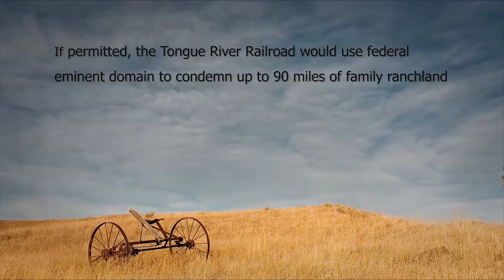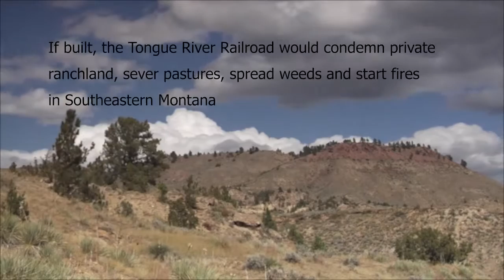Tongue River Voices - Jeanie Alderson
Jeanie Alderson speaks about ranching in Southeastern Montana and the impacts of the proposed Tongue River Railroad.